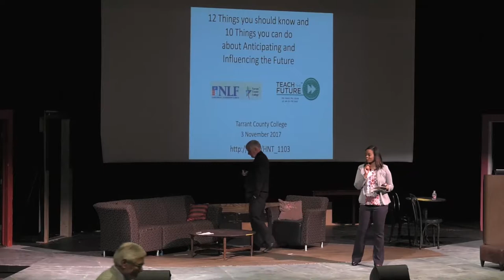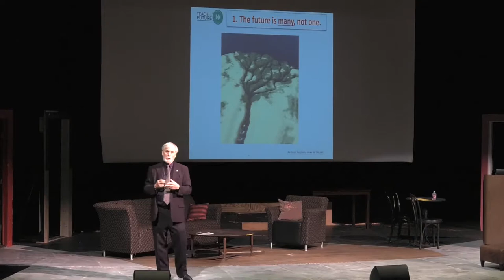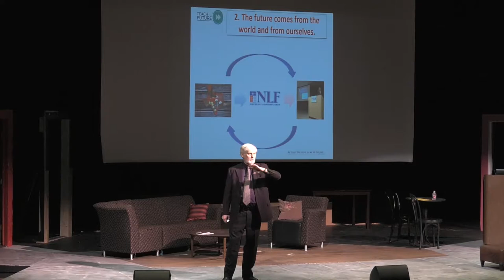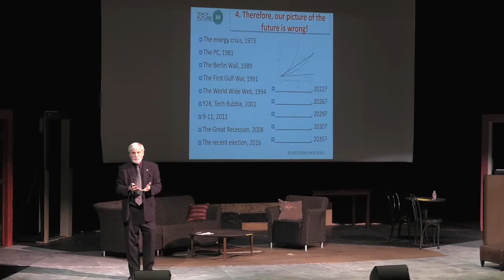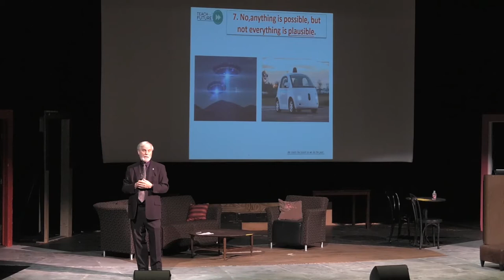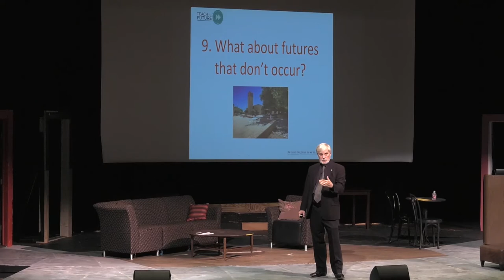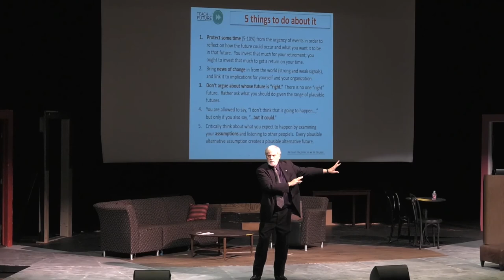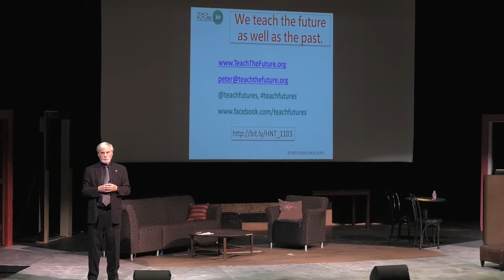Heart of North Texas Speaker Peter Bishop